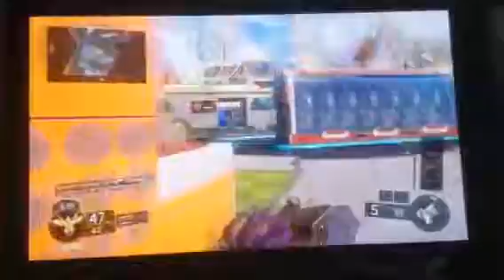EPIC 180 NOSCOPE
Random turn on NOSCOPE on bo3